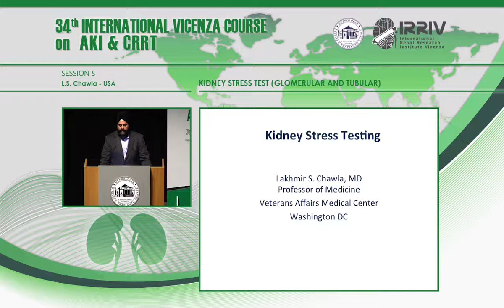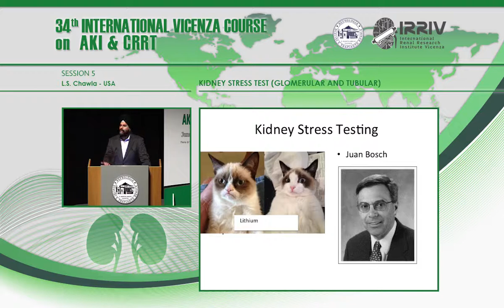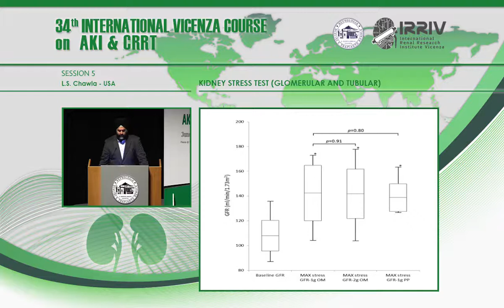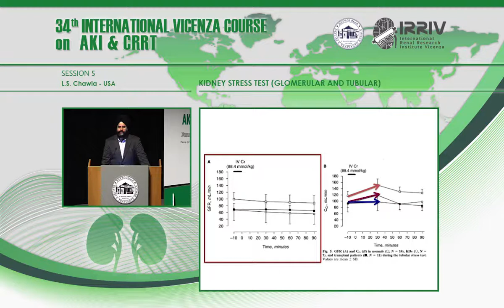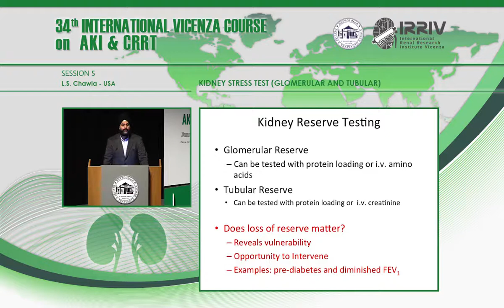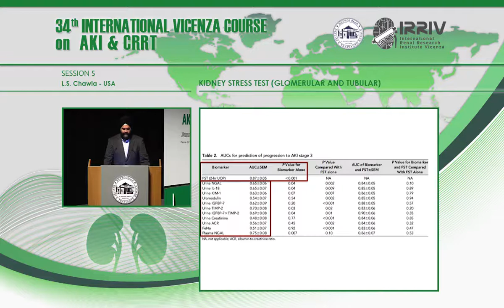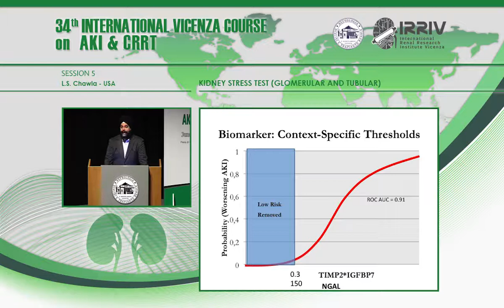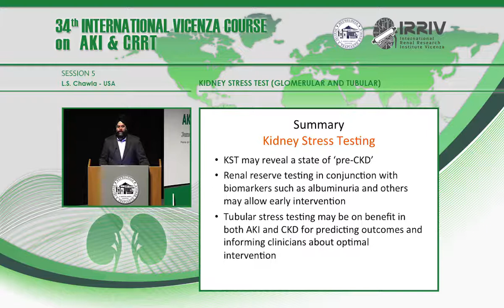Kidney Stress test (Glomerular and tubular) - L.S. Chawla